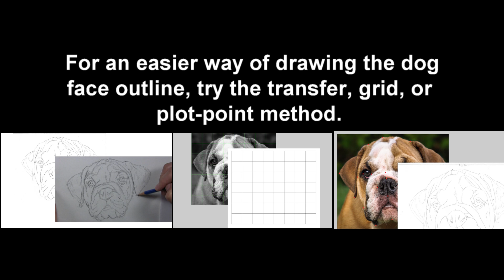How to Draw a Dog Face with Realistic Features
Would you like to know how to draw a dog face?

When searching for ideas of what to draw, people often look no further than their pets for inspiration. It’s only natural for dog owners to want to draw a portrait of their favorite four-legged companion.

Perhaps you have a dog of your own that you would just love to draw.

Or, maybe you don’t own a dog but you just think they are cool. Maybe you see so much personality in the face of a dog that you just have to draw it, or at least try.

But what if you don’t know how?

In this tutorial, I will show you a step-by-step method for drawing the face of a dog.

You can watch the video once all the way through to get a sense of the overall process. Then watch a second time and draw along with me, pausing as needed.

If you are interested in trying out 10 of my full-length, step-by-step extended tutorials for free, you can go here:

for more detailed lessons on how to draw.

Image:
Image by Sven Lachmann from Pixabay